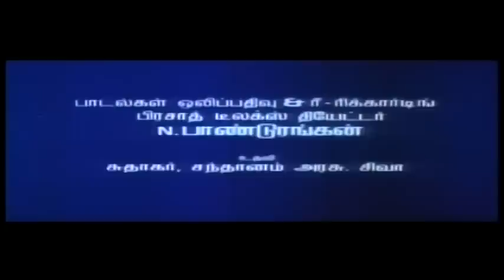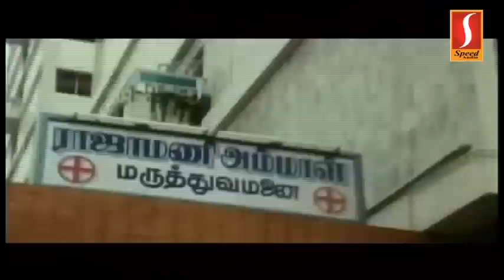Mannan Tamil Movie | Rajinikanth | Vijayashanti | Kushboo